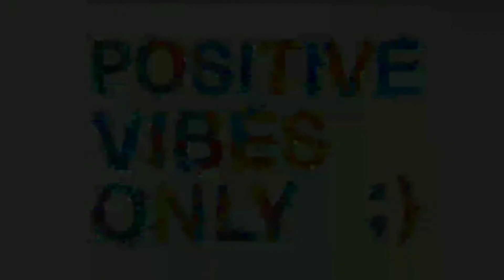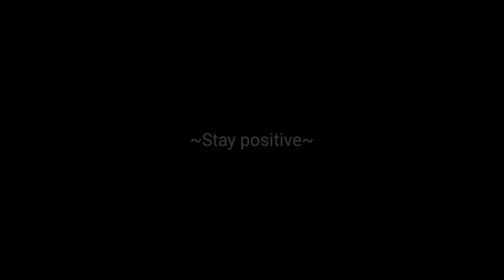Wings & Taco salad | Eat dinner with me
Hope all is well in the wonderful world of you!! .Thank you for joining me for dinner! Today we are having Honey garlic wings, Crunchy crispy breaded wings & Taco salad. Sit back grab a snack and chill with me 🙂💜

Much love ... Kitty✌😎💕

❤All donations go directly to help with creating content for my channel and is greatly appreciated!